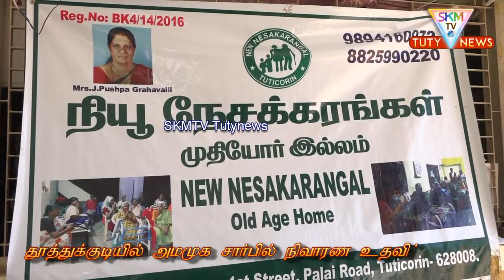அமமுக மேற்கு பகுதி சார்பில் முதியோர் இல்லத்திற்கு அரிசி காய்கறிகள் உள்ளிட்ட பொருட்களை வழங்கினர்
தூத்துக்குடி மேற்குப்பகுதி அம்மா மக்கள் முன்னேற்ற கழகம் சார்பில் டிஎம்பி காலனியில் உள்ள முதியோர் இல்லத்தில் ஒரு மாதத்திற்கு தேவையான அரிசி பருப்பு காய்கறிகள் வழங்கப்பட்டது நிகழ்ச்சியில் மாநில எம்ஜிஆர் மன்ற இணைச் செயலாளர் பாலன் பகுதி செயலாளர்கள் ஆறுமுகம் அசோக்குமார் கொட்டமுத்து இன்னாசி ஜான் தர்மராஜ்மாவட்ட பொருளாளர் பிரைட்டர் மாவட்ட அண்ணா தொழிற்சங்க துணைத்தலைவர் சண்முக குமாரி மாவட்ட மீனவர் அணி செயலாளர் மாவட்ட மீனவர் அணி தலைவர் முனியசாமி அம்மா பேரவை பகுதி செயலாளர் மாவட்டச் செயலாளர்கள் சரவணகுமார் நவநீத குமார் சந்தனகுமார் கனகராஜ் அருள் சுடலை உள்ளிட்டோர் கலந்து கொண்டனர்